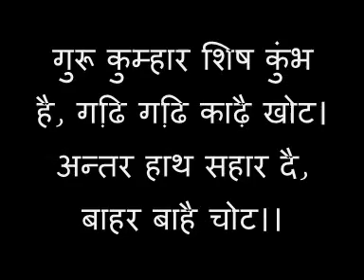kabir Das Dohe - Guru Kumhaar Sisya Kumb - Hindi Summary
Kabir Das is a Great Poet of India..